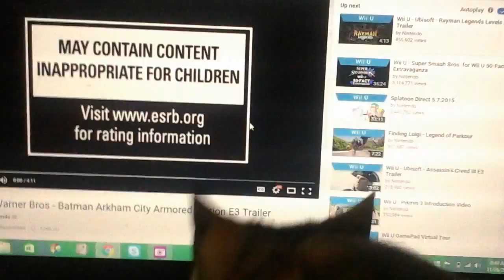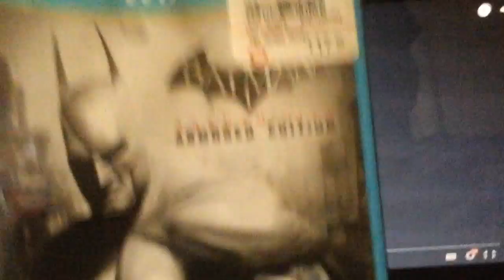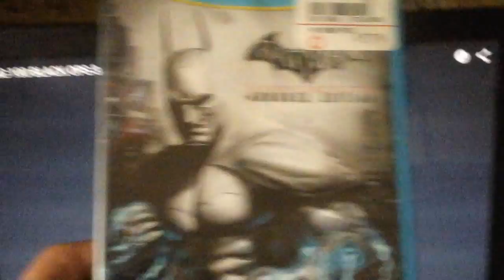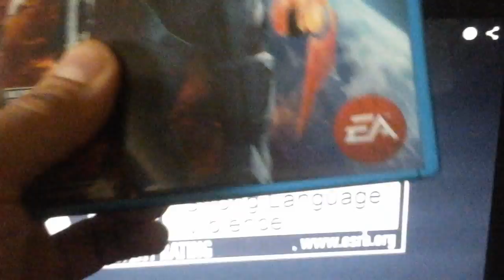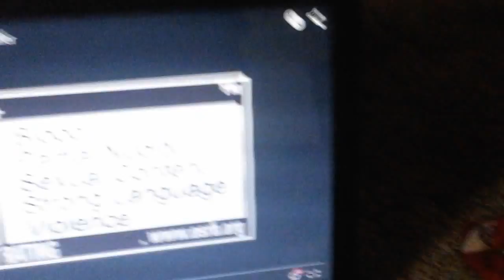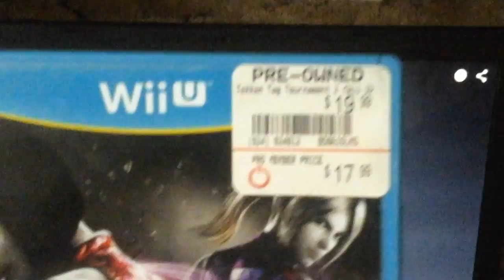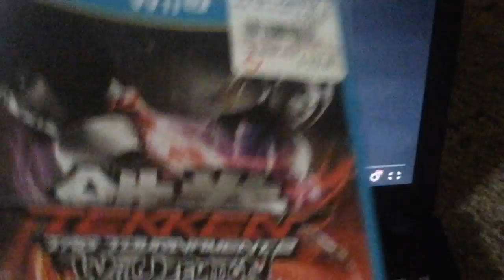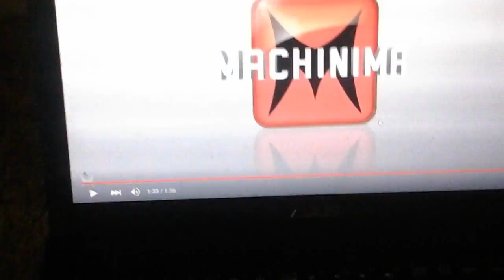Top 5 Wii U 3rd party games